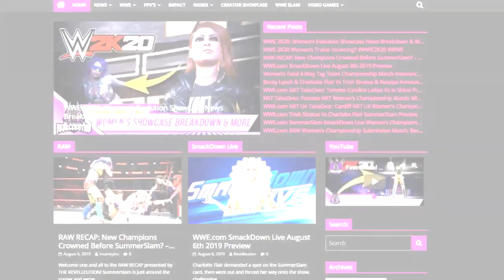Day of Reckoning 2: All Women's Entrances